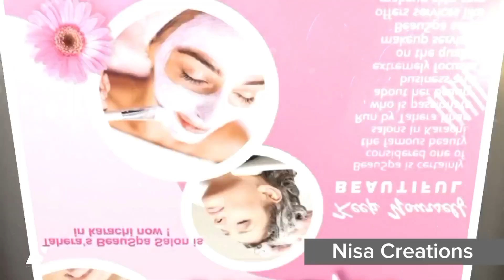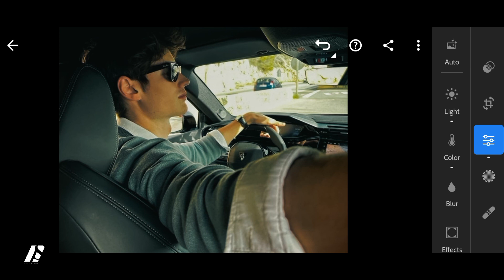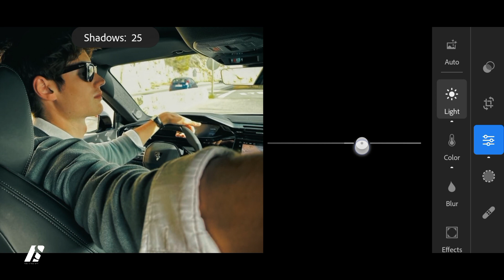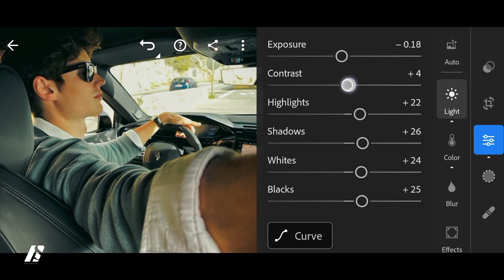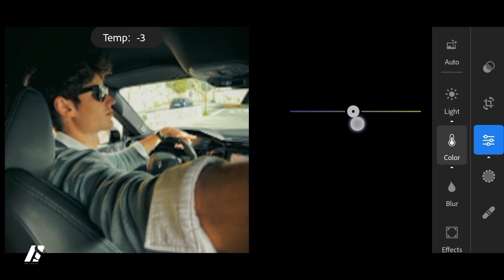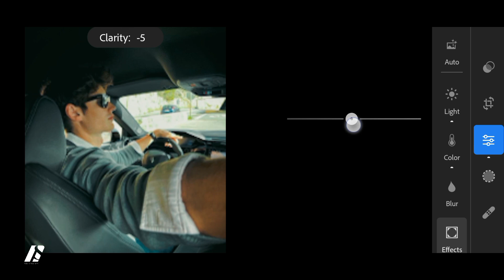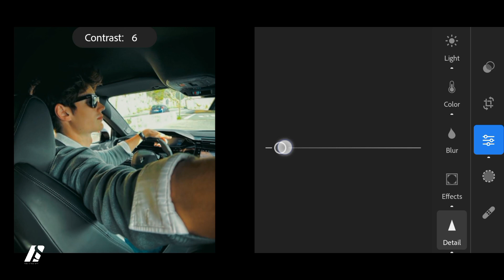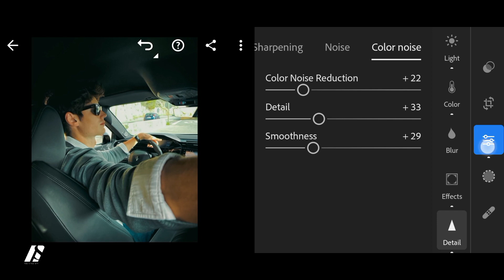cinematic Charleston - Premium Lightroom Mobile Preset - Nisa Creations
CINEMATIC CHARLESTON| LIGHTROOM MOBILE PRESET FREE PRESET DOWNLOAD DNG FILE NISA CREATION

Photography | Best Night Photography Lightroom

 watch out others Videos

Free DNG
free presets
photography
photoshoot
nature
urban photography
creative mobile editing
Nisa Creations
graphic designer

portrait editing in lightroom

portrait presets lightroom mobile

portrait green lightroom preset portrait photo editing lightroom mobile

portrait lightroom mobile

portrait color grading lightroom portrait editing in lightroom mobile

portrait retouching lightroom

portrait presets lightroom mobile malayalam

portrait photography lightroom presets free

download

portrait photography lightroom

portrait photo editing lightroom mobile portrait photo editing lightroom presets

portrait photography editing lightroom mobile

portrait photo editing lightroom tamil

Free lightroom Preset, neon lights presets
lightroom presets,